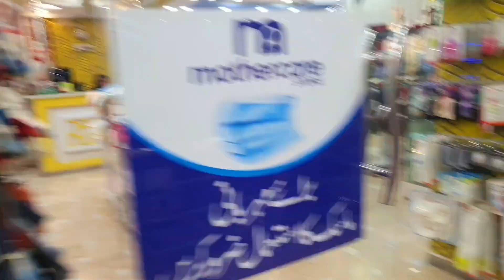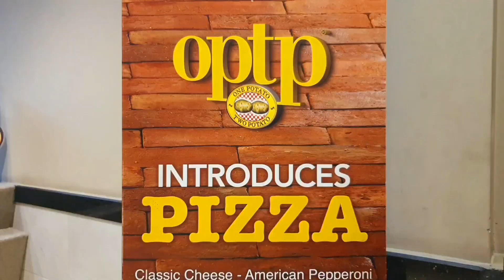wedding shopping vlog part 2 🛍️ (pakistan vlog #9)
hey stars ⭐ wedding shopping in Pakistan part 2 is here! 🦋 ٩(ര̀ᴗര́)ᵇʸᵉ